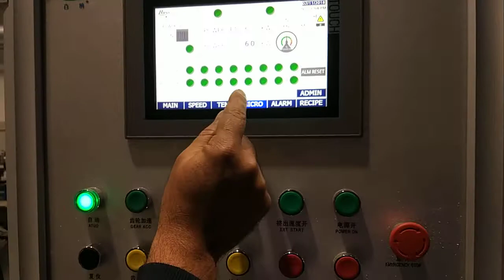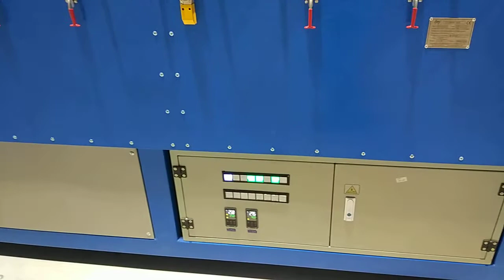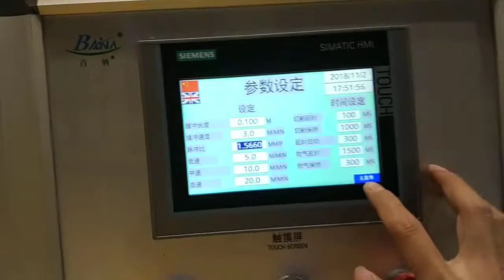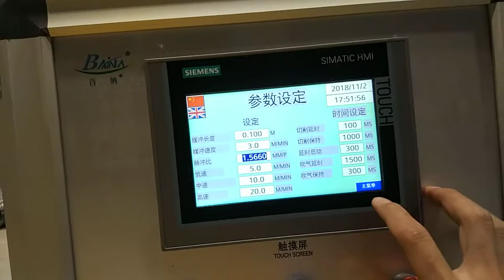rubber extrusion hot air/microwave/CV/continuous vulcanization/curing production line